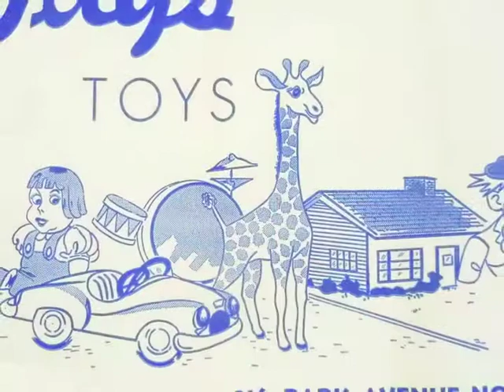The Way We Were: Park Avenue in the 60s & 70s (October 2011 - December 2012)